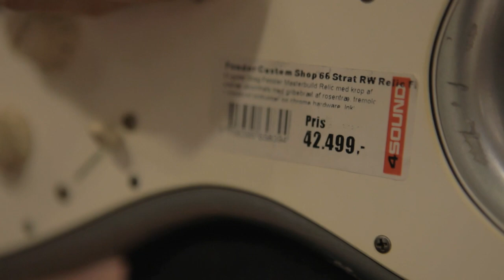Guitar Masterclass - På besøg i 4Sound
Her følger vi Kim og Mads i guitar-heaven, nemlig 4Sounds guitarafdeling i København. Med god hjælp fra 4Sounds egen Thomas, tjekkes der fede spader ud.

Music video by Guitar Masterclass performing På besøg i 4Sound. (C) 2015 Guitar Masterclass